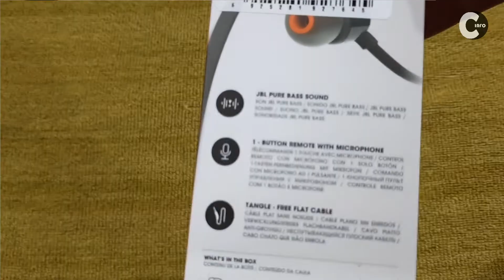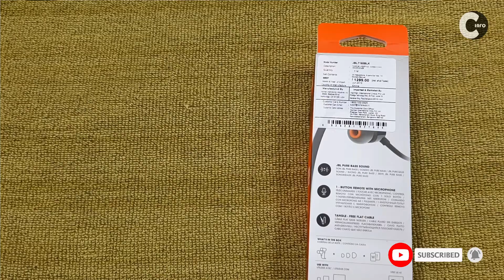Best In the ear headphone || jbl t160 unboxing and review || RS.799/-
namaskar dosto,
is video me meine unboxing ki hai jbl t160 in the ear headphone ka,iska price bohut hi kam hai our quality jo hai woh bohut hi badiya hai..umeed hai ki apko ae video pasand aye hogi...

my setup:
LAPTOP(acer aspire 5)
Mic(boya M1)